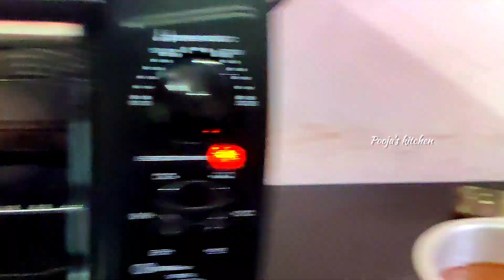Biscuit Cake Recipe in tamil | Baking biscuit cake in OTG 😋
For more food reviews and exploration videos 🖇️✅
I'm on Instagram as @missfoodie._